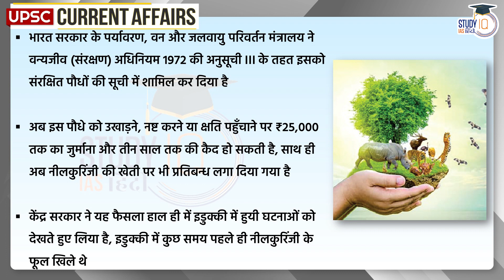Neelakurinji Declared Protected Plant | Current Affairs | Current Affairs In Hindi | UPSC PT 2023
The Central Government has decided to include Neelakurinji in the list of protected plants. Spread between Mangala Devi and Nilgiri hills, Neelakurinji is an endemic plant of Western Ghats, this plant is famous for blooming once in 12 years. Neelakurinji, found in the Nilgiri hills of the Western Ghats of India, is also described in the Sangam literature.